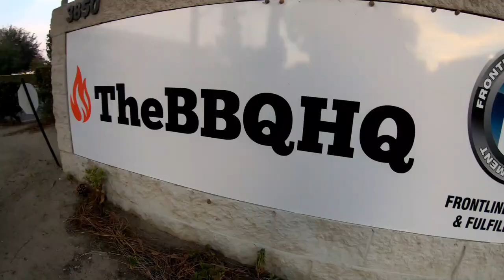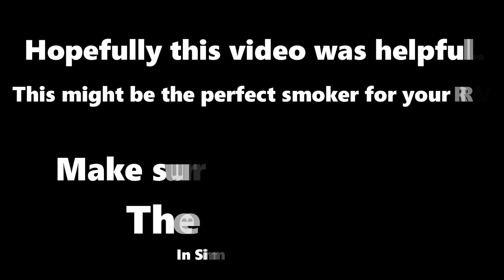Green Mountain Grill || Pellet Smoker For Full Time RV Living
If you like BBQ and RVing this might be the best tailgating/ RVing pellet grill! We team up with The BBQ HQ in Simi Valley as their brand ambassadors.

1:46 BBQ HQ
2:17 Arvon with BBQ HQ
4:42 The Meat Fridge at BBQ HQ
7:39 The Davy Crockett Un-boxing and start up.

If you like BBQ and RVing this might be your video! We team up with The BBQ HQ in Simi Valley as their brand ambassadors. We show you their showroom that is open to the public and a quick unboxing of our new GMG Davy Crockett smoker. This might be the perfect pellet smoker for RV Life or just tailgating. It runs on very low power and it's super portable (see specs on there site). If you have any questions about our local shop BBQ HQ or Green Mountain Grills please let me know!

***USE OUR CODE AT THE BBQ HQ***
Adventure10 to save 10%

THE BBQ HQ. Make sure to follow them on Instagram!

FPRT235XTX